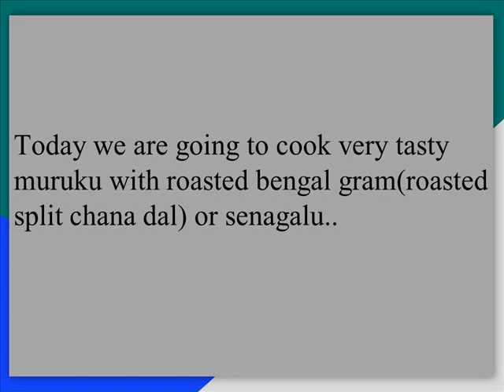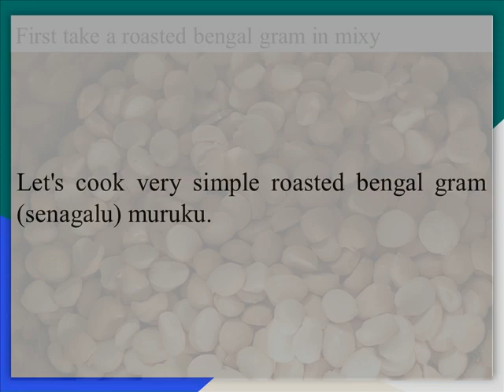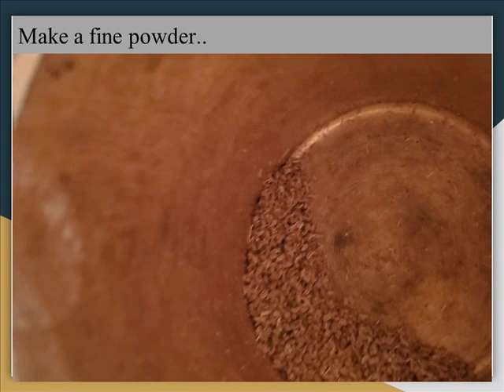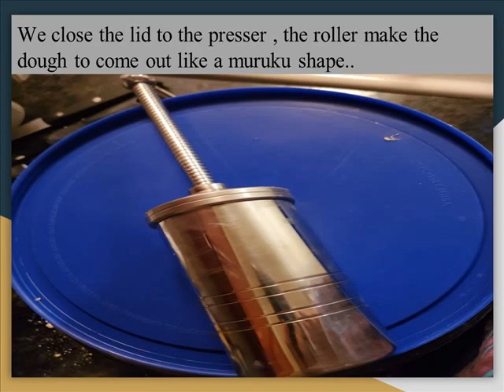సెనగలు మురుకు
రుచికరమైన మరియు క్రంచీ సెనగలు మురుకు